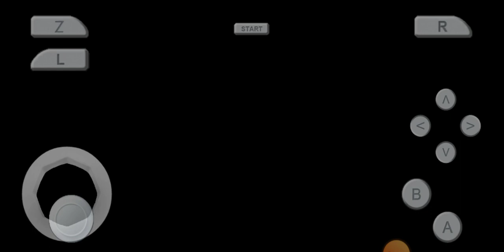25 de febrero de 2023